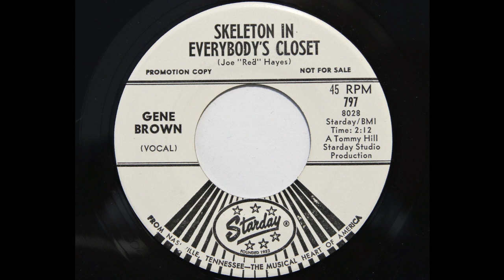Gene Brown - Skeleton In Everybody's Closet (Starday 797)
1967 country music. Written by Joe "Red" Hayes.